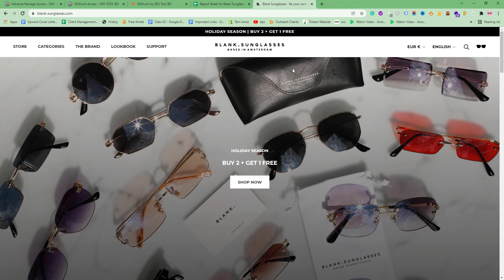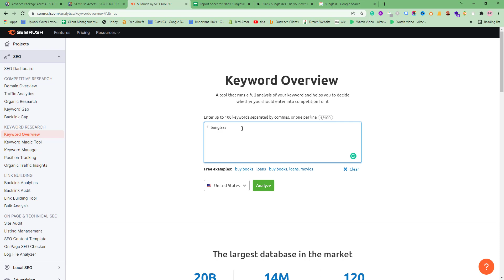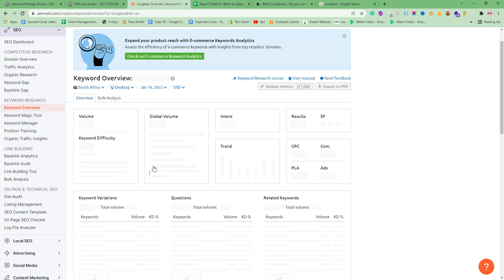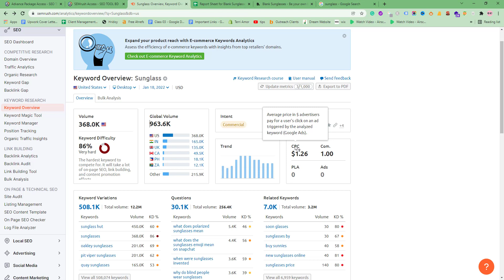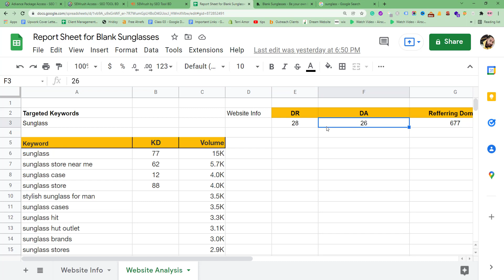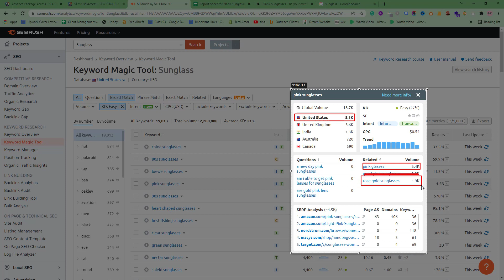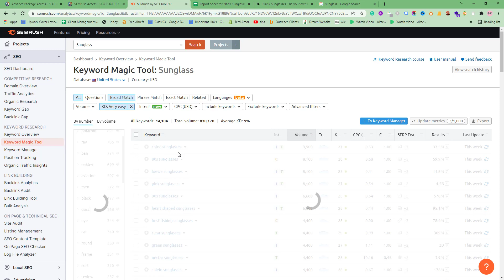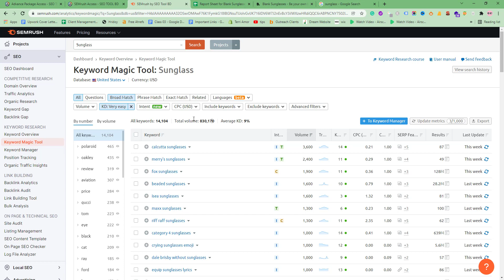Shopify SEO Bangla 2022 (Keyword Research and Analysis) | Part 04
Shopify SEO is one of the best skill to improve yourself and improve your SEO journey.
This Shopify SEO Bangla Tutorial help you to achive this goal. Submit your sheet I will check it out: